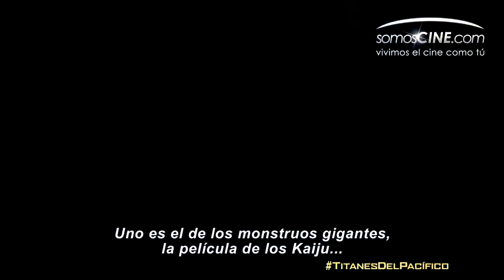Titanes del Pacifico: Bajo Ataque | [HD] Material Especial - Subtitulado